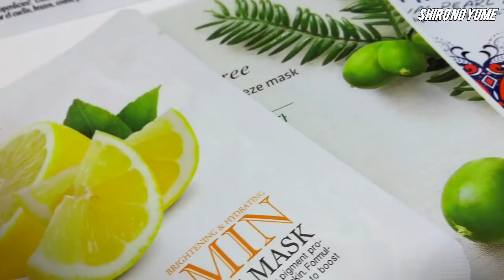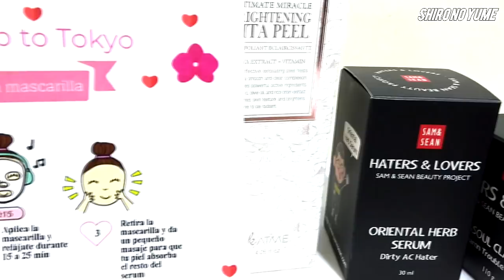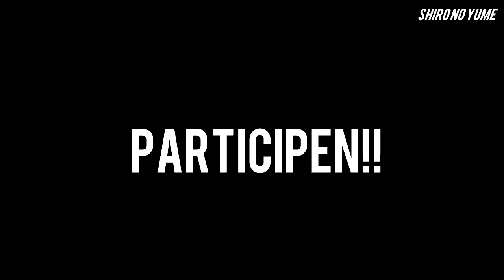SORTEO MAQUILLAJE COREANO **Giveaway Korean Makeup** // Shiro No Yume